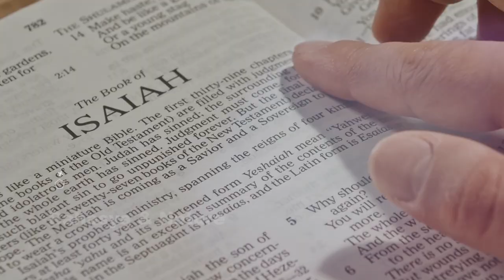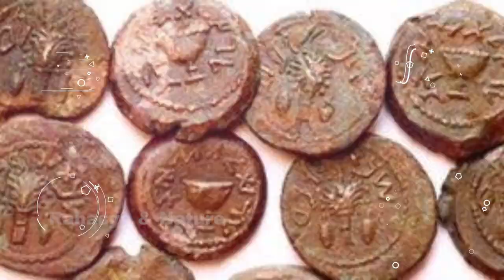Most Amazing Archeological Dscoveries Ever Found | धरती पर पाई गई बेहद ही चौंकाने वाली चीजें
Most Amazing Archeological Discoveries Ever Found | धरती पर पाई गई बेहद ही चौंकाने वाली चीजें
Most amazing archeological discoveries ever found In this video, some such discoveries have been made by the people of the Department of Archeology during the excavation of the land. Which proves that books like Quran, Bible and Gita are not fictional but real. According to Archaeologists, on our earth Jesus Christ actually lived with his followers in our world. The same archaeologist, during the excavation, has discovered such a mummy like the movie The Mummy, which does not seem to belong to humans but to the people of another world i.e. another planet. This mommy looks just like aliens.

most amazing archeological discoveries ever फाउंड इस वीडियो में पुरातत्व विभाग के लोगों द्वारा जमीन की खुदाई के दौरान कुछ ऐसी खोज की हे।  जिससे यह साबित होता हे की कुरान,बाइबल और गीता जैसी किताबें काल्पनिक नहीं बल्कि वास्तव में है।  अर्चयोलॉजिस्ट के अनुसार हमारी पृथ्वी पर ईसा मसीह सच में हमारी दुनिया में अपने अनुयायियों के साथ रहते थे।  वही अर्चयोलॉजिस्ट ने खुदाई के दौरान द मम्मी फिल्म की तरह ही कुछ ऐसी मम्मी खोज निकली हे जो इंसानो की नहीं बल्कि दूसरी दुनिया यानी दूसरे गृह के लोगो की लगती है।  ये मम्मी बिलकुल एलियन जैसी दिखती हे।